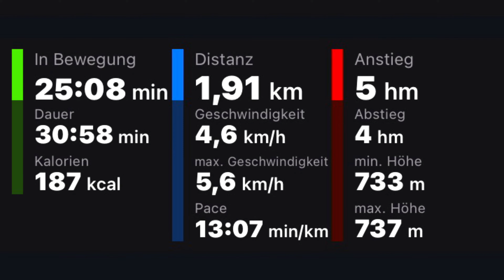Sonthofer See (20. Juni 2022)